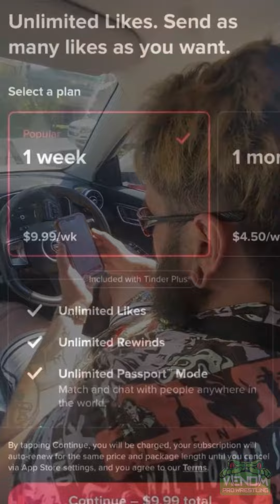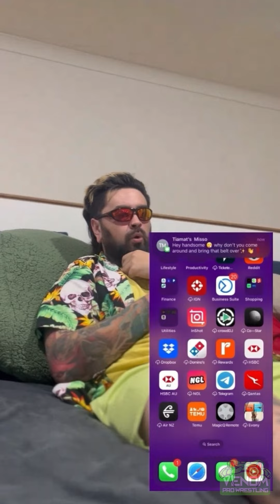Zaddy's 24/7 Rebel Adventures